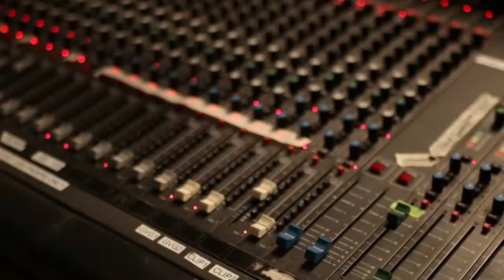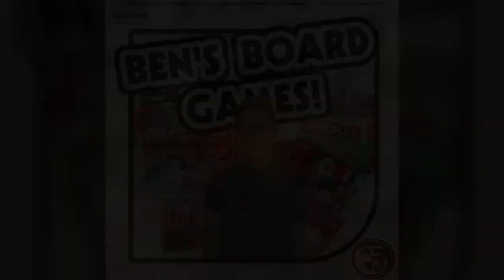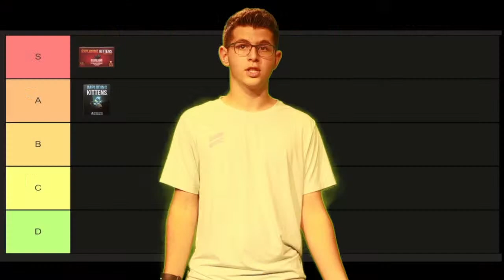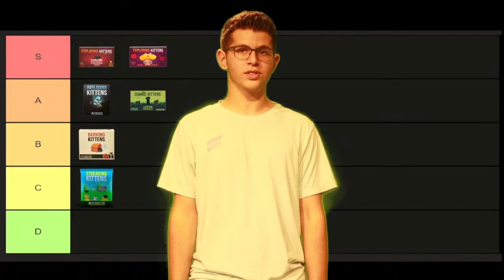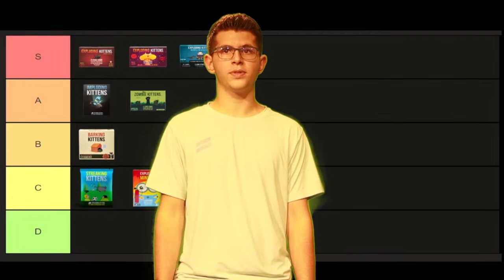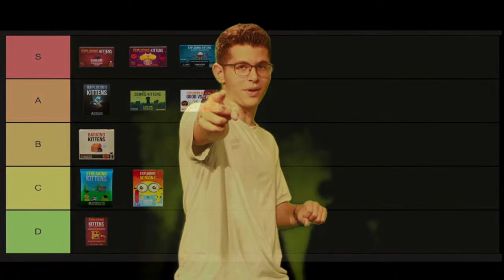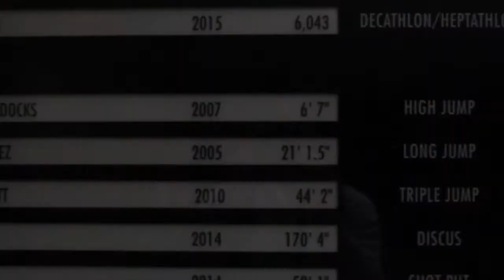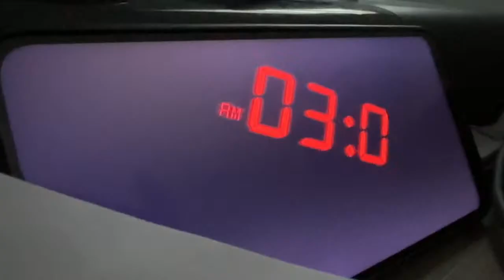Framingham High Studios Broadcast 10/10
Flyer News
Ben Zislin- Bens Board Games
Kanwardeep Singh Randhawa- robots could improve farming
Lindsay Woods and Alexi Florian- Sports Desk

Early Bird
Zach and Ben ---

Crew
Producer: Prisha Ray
Director: Kanwardeep Singh Randhawa
Floor Managers: Andrew Feinblatt & Logan Swift
Early Bird Hosts: Ben DeGroat & Zach Schneider

Anchors: Elliot Lord and Keira Macauley
Technical Director: Liam Hebert
Graphics: Connor Brewer
Teleprompter: Ethan Cox
Audio Technician: Nick Swan
Camera Operators: Ria Padayachee, Josh Galvin, James Ramos